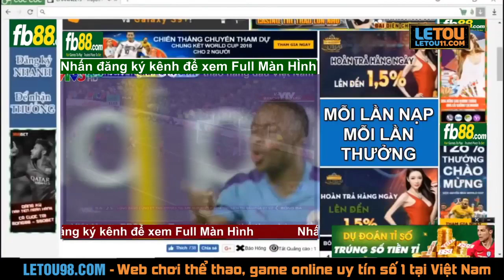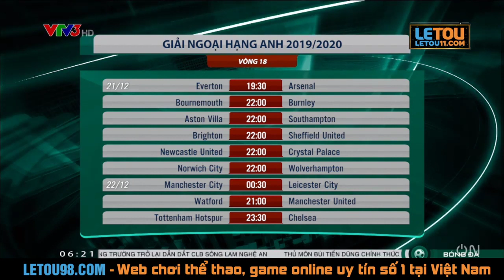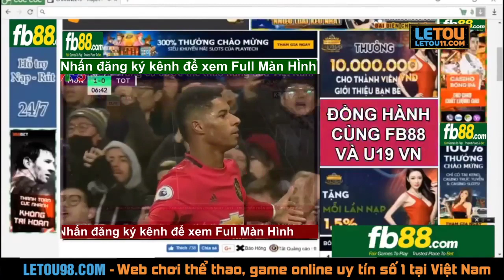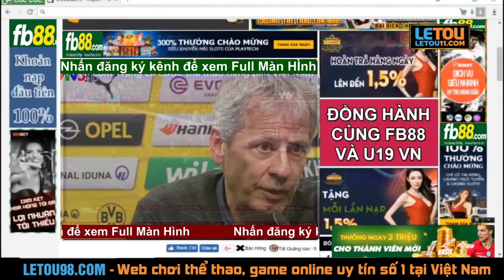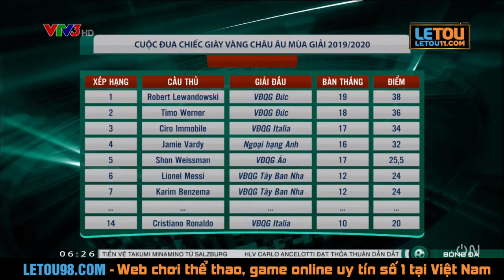Cập nhật tin tức bóng đá Châu Âu (20/12)-Mourinho quyết thắng Chelsea, Ronaldo tụt xuống vị trí 20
Cập nhật tin tức bóng đá Châu Âu
Cập nhật tin tức bóng đá Châu Âu sáng
 tin tức bóng đá Châu Âu
bóng đá Châu Âu
Thế giới thể thao
nhip đập 360 độ thể thao
360 độ thể thao
Mourinho quyết thắng Chelsea
Ronaldo tụt xuống vị trí 20